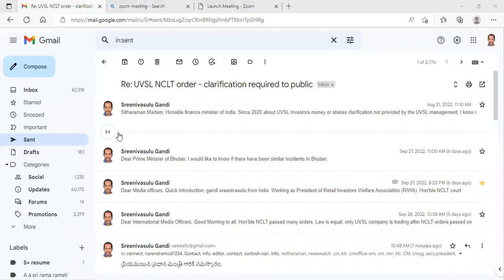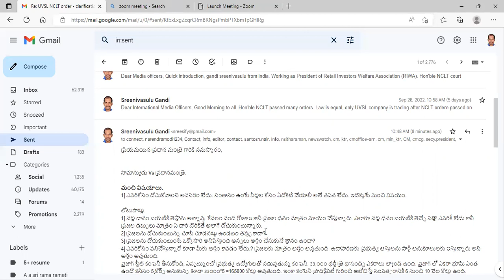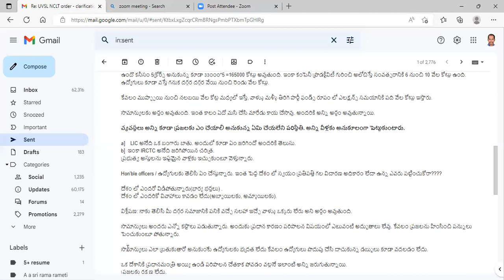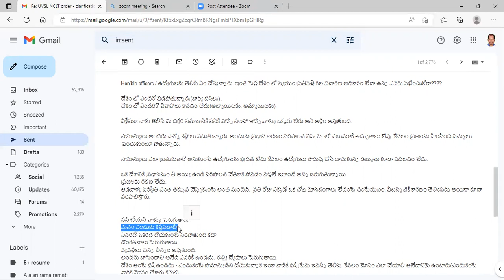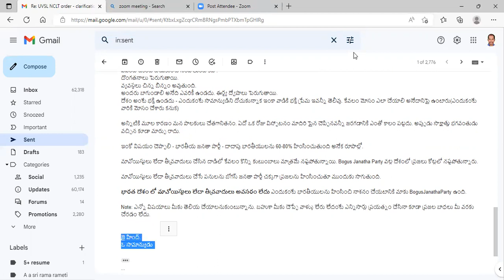భారత దేశం లో మావోయిస్టులు లేదా తీవ్రవాదులు అవసరం లేదు - నాశనం చేయటానికి మాకు BogusJanathaParty ఉంది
భారత దేశం లో మావోయిస్టులు లేదా తీవ్రవాదులు అవసరం లేదు ఎందుకంటే భారతీయులను హింసించి నాశనం చేయటానికి మాకు BogusJanathaParty ఉంది.